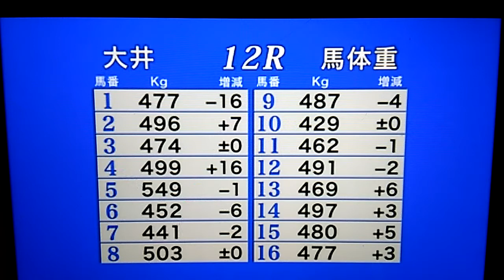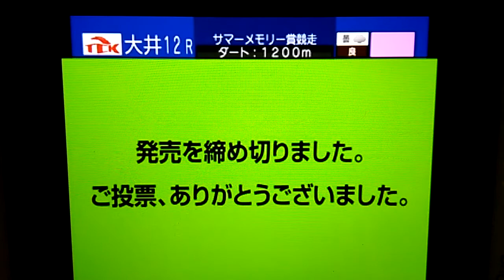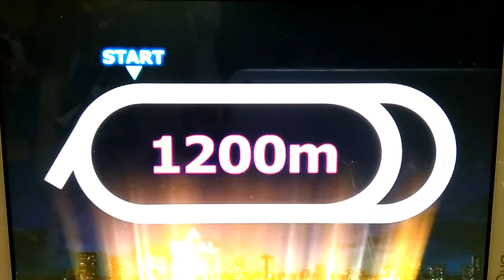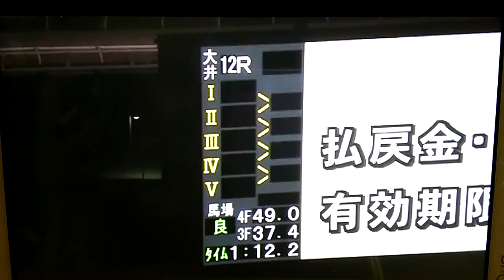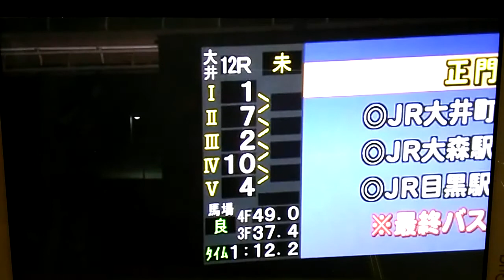祝！！！！！ お帰りなさい 御神本 訓史騎手 ８/２８ 大井競馬１２Ｒサマーメモリー賞 Ｂ２(三) 選抜特別 フル映像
昨日の大井競馬の最終１２Ｒにて南関東のエース御神本訓史騎手が２年半ぶりの復帰を記念して制作致しました
当分の間は御神本訓史騎手メインで制作していきます

御神本訓史騎手メインの編集版はこちらになります